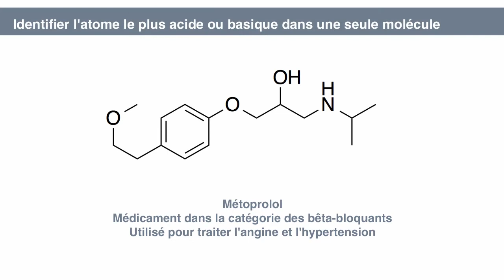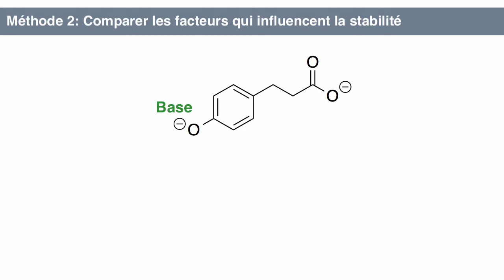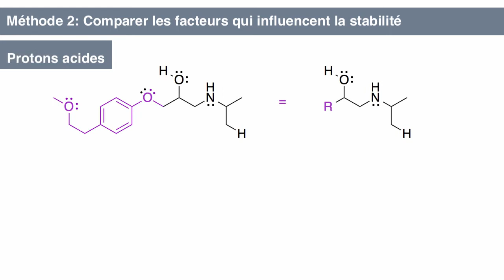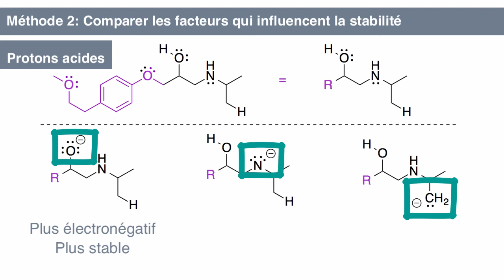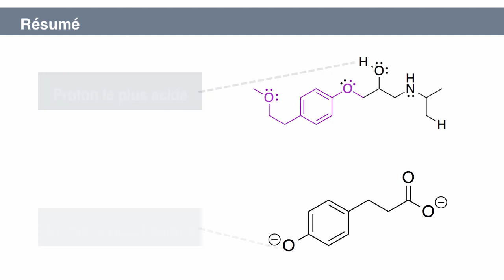A3a - Identifier l'atome le plus acide ou basique dans une seule molécule